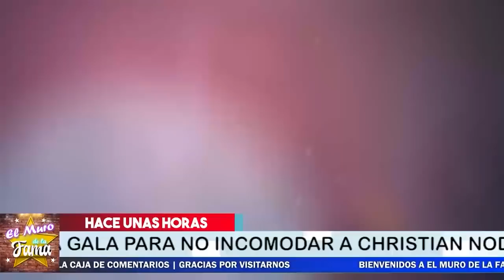🔴😱𝗡𝗢 𝗖𝗥𝗘𝗘𝗥Á𝗦 Lo Que Hizo 𝗣𝗥𝗘𝗠𝗜𝗢𝗦 𝗟𝗢 𝗡𝗨𝗘𝗦𝗧𝗥𝗢 𝗔 𝗕𝗘𝗟𝗜𝗡𝗗𝗔 💥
ES UN DURO G0L* PE que recibió BELINDA !y no se lo espero
Nodal 𝗠𝘂𝗲𝘀𝘁𝗿𝗮 𝗖𝗼𝗺𝗼 𝗕𝗼𝗿𝗿𝗼 Los Ojos De Belinda 𝗘𝗻 𝘀𝘂 𝗣𝗲𝗰𝗵𝗼
SIN PENA el cantante ya lo muestra públicamente en concierto…

𝗕𝗘𝗟𝗜𝗡𝗗𝗔 𝗛𝗔𝗥𝗧𝗔 De Las 𝗖𝗥Í𝗧𝗜𝗖𝗔𝗦 𝗘𝗡 𝗦𝗨 𝗖𝗢𝗡𝗧𝗥𝗔 Envía Este Mensaje 𝗜𝗡𝗘𝗦𝗣𝗘𝗥𝗔𝗗𝗢 !
La cantante no aguantó mas y revienta en contra de sus detractores y les envía contundente mensaje

B0M*BA Se Filtran 𝗜𝗺á𝗴𝗲𝗻𝗲𝘀 𝗜𝗻é𝗱𝗶𝘁𝗮𝘀 𝗬 𝘃𝗶𝗱𝗲𝗼𝘀 De La Relación Amorosa 𝗘𝗻𝘁𝗿𝗲 𝗕𝗲𝗹𝗶𝗻𝗱𝗮 𝗬 𝘀𝘂 𝗣𝗿𝗶𝗺𝗼 𝗛𝗲𝗿𝗺𝗮𝗻𝗼🔥
 Belinda Quedo AC0RR4LA*DA

 𝗕𝗲𝗹𝗶𝗻𝗱𝗮  𝗔.𝗧. 𝗘*𝗥𝗥4* 𝗗𝗔:Chisme no like 𝗟𝗮 𝗗𝗲𝘀𝗲𝗻𝗺𝗮𝘀𝗰𝗮𝗿𝗮 𝘆 𝗠𝘂𝗲𝘀𝘁𝗿𝗮𝗻 𝗣𝗿𝘂𝗲𝗯𝗮𝘀 En Su Contra
belinda se hace la que no sabe

𝗨𝗹𝘁𝗶𝗺𝗮 𝗛𝗼𝗿𝗮  Belinda 𝗟𝗘 𝗥𝗘𝗦𝗧𝗥𝗜𝗘𝗚𝗔 𝗘𝗡 𝗖𝗔𝗥𝗔 Sus Verdades A 𝗖𝗵𝗿𝗶𝘀𝘁𝗶𝗮𝗻 𝗡𝗼𝗱𝗮𝗹
Mientras Nodal le canta a Belinda que “ya no serán”, ella le entona que es mentiroso y controlador

𝗜𝗡𝗦𝗢𝗟𝗜𝗧𝗢: ¿Belinda 𝗗𝗘𝗦𝗣3𝗗𝗔𝗭0 𝗘𝗟 𝗔𝗻𝗶𝗹𝗹𝗼 De Boda De  Christian Nodal? ¿𝗦𝗲 𝗦𝗮𝗹𝗲 𝗖𝗼𝗻 𝗟𝗮 𝗦𝘂𝘆𝗮?

Le recomiendan a BELINDA vender su anillo en pedazos para evitarse problemas futuros

De 𝗨𝗹𝘁𝗶𝗺𝗮 𝗛𝗼𝗿𝗮 Christian Nodal 𝗡𝗢 𝗔𝗚𝗨𝗔𝗡𝗧𝗢 𝗠𝗔𝗦 Y Envía Mensaje 𝗜𝗡𝗘𝗦𝗣𝗘𝗥𝗔𝗗𝗢 𝗔 𝗕𝗲𝗹𝗶𝗻𝗱𝗮

NO creerás lo que envio Christian Nodal
 𝗨𝗹𝘁𝗶𝗺𝗮 𝗛𝗼𝗿𝗮! BELINDA   𝗡𝗢 𝗦𝗘 𝗘𝗦𝗣𝗘𝗥𝗔𝗕𝗔 𝗘𝗦𝗧𝗢 𝗗𝗘  𝗗𝗜𝗦𝗤𝗨𝗘𝗥𝗔𝗦

Belinda  Devastada Tras Decisión de disqueras Y Ya lleva 9 años sin nada, mientras que CHRISTIAN NODAL hará más millones con una nueva.

𝗨𝗹𝘁𝗶𝗺𝗮 𝗛𝗼𝗿𝗮, Belinda 𝗟𝗘 𝗥𝗘𝗦𝗧𝗥𝗜𝗘𝗚𝗔, 𝗘𝗡 𝗖𝗔𝗥𝗔, Sus Verdades, A 𝗖𝗵𝗿𝗶𝘀𝘁𝗶𝗮𝗻 𝗡𝗼𝗱𝗮𝗹 ,𝗜𝗡𝗦𝗢𝗟𝗜𝗧𝗢,: ¿Belinda 𝗗𝗘𝗦𝗣3𝗗𝗔𝗭0 ,𝗘𝗟 𝗔𝗻𝗶𝗹𝗹𝗼 De Boda ,De  Christian Nodal?, ¿𝗦𝗲 𝗦𝗮𝗹𝗲 𝗖𝗼𝗻 𝗟𝗮 𝗦𝘂𝘆𝗮? , 𝗔 𝗕𝗲𝗹𝗶𝗻𝗱𝗮, 𝗨𝗹𝘁𝗶𝗺𝗮 𝗛𝗼𝗿𝗮 ! BELINDA , 𝗡𝗢 𝗦𝗘 𝗘𝗦𝗣𝗘𝗥𝗔𝗕𝗔 𝗘𝗦𝗧𝗢 𝗗𝗘  𝗗𝗜𝗦𝗤𝗨𝗘𝗥𝗔𝗦,𝗧𝗜𝗘𝗡𝗘𝗡 𝗣𝗥𝗨𝗘𝗕𝗔𝗦,Padres de Nodal 𝗜𝗡𝗜𝗖𝗜𝗔𝗡 𝗚𝗨3𝗥𝗥4 𝗝𝗨𝗗𝗜𝗖𝗜𝗔𝗟,En Contra de Belinda,𝗣𝗢𝗥 𝗟4𝗗𝗥0𝗡4,noticias recientes de belinda,christian nodal noticias de ultima hora,noticias actualizadas de christian nodal,chismes de los famosos en méxico,belinda y los padres de christian nodal,christian nodal y su novia,novia de christian nodal,tv notas,belinda últimas noticias,christian nodal rompe con belinda,christian nodal y porque se separo con belinda,chismes, el muro de la fama

Belinda Al Fin 𝗟𝗘 𝗤𝗨𝗜𝗧𝗔 𝗟𝗔 𝗠𝗔𝗦𝗖𝗔𝗥𝗔 A Christian Nodal / 𝗥𝗘𝗩𝗘𝗟𝗔 𝗧𝗢𝗗𝗔 𝗟𝗔 𝗩𝗘𝗥𝗗𝗔𝗗

Belinda Reacciona Y Le dice Sus verdades a Christian Nodal

Rompe El Silencio Sobre Las Acusaciones De Christian

    𝗦𝗘 𝗙𝗜𝗟𝗧𝗥𝗔𝗡 𝗜𝗠𝗔𝗚𝗘𝗡𝗘𝗦 Reveladoras / Nodal Con Su Ex regresan nuevamente

belinda Devastada Ante Esta Noticia Que no se lo espero.. le llego el k.a.r  m.a

¡ INFIDELIDAD, FIESTAS Y EXCESOS LOS MOTIVOS DE RUPTURA !

 𝗨𝗟𝗧𝗜𝗠𝗢 𝗠𝗜𝗡𝗨𝗧𝗢 Christian Nodal Destapa 𝗙𝗨𝗘𝗥𝗧𝗘 𝗧𝗥𝗔𝗜𝗖𝗜𝗢𝗡 De BELINDA  Revela La verdad
El Cantante no se callo, descubrio el desfalco 💸 que le hizo belinda y Se Le Cayo La Careta

 Lupillo Rivera Busca a Nodal ( 𝗣𝗔𝗥𝗔 𝗦𝗔𝗟𝗗𝗔𝗥 𝗖𝗨𝗘𝗡𝗧𝗔𝗦 ) Por La Casa Que le Regalo a Belinda
𝗨𝗹𝘁𝗶𝗺𝗮 𝗛𝗼𝗿𝗮: Criss Angel 𝗘𝘅 𝗗𝗲 𝗕𝗲𝗹𝗶𝗻𝗱𝗮 Rompe El Silencio Y Revela Cuánto 𝗟𝗲  𝗗𝗘𝗦𝗙4𝗟𝗖0 𝗟𝗮 𝗖𝗮𝗻𝘁𝗮𝗻𝘁𝗲

SE DESCUBRE Que El EX DE BELINDA tambien fue desfalcado y EST4F4D0, Ahora  la Cataloga De  ¡ LA MAESTRA DEL ENGAÑO ! SE LOS ADVIRTIÓ A ÉL LE SACÓ MILLONES, PERO belinda no se esperaba esta Declaración de su ex …,

 ¡ 𝗨𝗟𝗧𝗜𝗠𝗔 𝗛𝗢𝗥𝗔 ! Con Esto 𝗟𝗢 𝗗𝗘𝗠𝗨𝗘𝗦𝗧𝗥𝗔 Christian Nodal 𝗡𝗢 𝗤𝗨𝗜𝗘𝗥𝗘 𝗦𝗔𝗕𝗘𝗥 𝗡𝗔𝗗𝗔 𝗗𝗲 𝗕𝗲𝗹𝗶𝗻𝗱𝗮

elmurodelafama

¡ BIENVENIDOS ‼️

Entertainment
Television program
noticias de espectaculos
espectaculos noticias
noticias de la farandula
tv mexicana
Televisa espectaculos
chismes
escandalo de los famosos 2021
farandula 2021
chisme de farandula
karol tamiko
programa hoy
suelta la sopa
polemica
Ventaneando